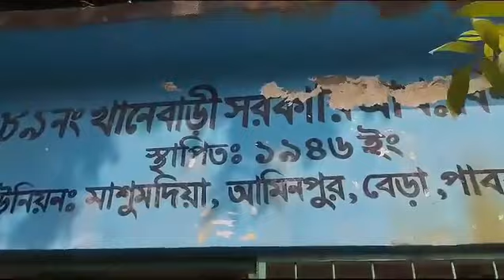দেশ বিদেশের সর্বশেষ আলোচিত সংবাদ ll Today's latest news ll International news ll 14 October 2024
আজকের সর্বশেষ দেশ বিদেশের সংবাদ l International news l Bangla l 14 October 2024

bangla news today | ajker bangla news | ajker taja khobor  বাংলাদেশ সহ বিশ্বের সকল প্রকার সংবাদ দেখতে আমাদের সাথেই থাকুন। bangladesh news ll ajker bangla news ll today news ll update news ll bd news ll antorjatik news ll antorjati sonbad ll বিশ্ব সংবাদ ll আন্তর্জাতিক সংবাদ ll বাংলা সংবাদ ll আজকের খবর

আজকের পত্রিকার প্রধান শিরোনাম | Today's News Paper

দেশ বিদেশের খবর
দেশ বিদেশের রান্না
দেশ বিদেশের লেটেস্ট খবর
দেশ বিদেশের গল্প
দেশ বিদেশের অজানা তথ্য
দেশ বিদেশের বাংলা খবর
দেশ বিদেশের ইফতার
দেশ বিদেশের গান
দেশ বিদেশের সাহিত্য সন্তোষ অধিকারী
দেশ বিদেশের খবরা খবর
দেশ বিদেশের খবর আজকের
দেশ বিদেশের সংবাদ
সর্বশেষ খবর নির্বাচনের
সর্বশেষ খেলার খবর
সর্বশেষ খতিয়ান কোনটি
সর্বশেষ খবর টাইটান
সর্বশেষ খবর দেলোয়ার হোসেন সাঈদী
সর্বশেষ খবর সাঈদী
সর্বশেষ খবর সাঈদীর
টাইটানের সর্বশেষ খবর
আবহাওয়ার সর্বশেষ খবর
হরতালের সর্বশেষ খবর
গাজার সর্বশেষ খবর
খবর
খবর আজকের
খবর আজকের সরাসরি
খবর live
খবর লাইভ
খবর আজকের live
খবর খবর
the news

Today's newspaper headlines dy newsbdOne prothomalo 14 October 2024